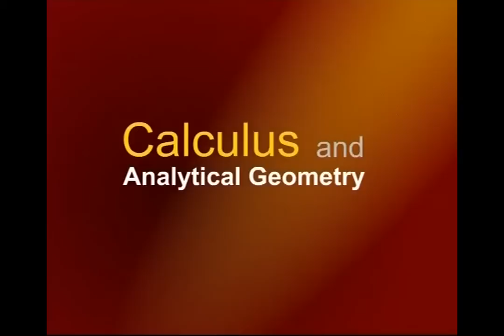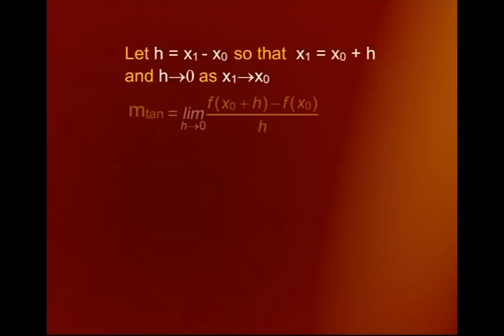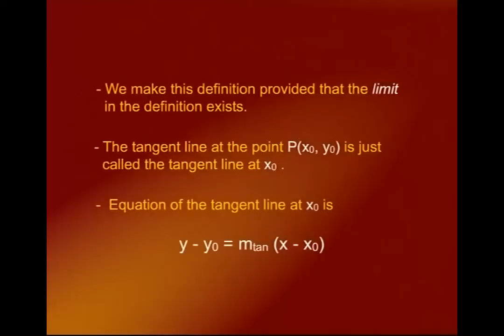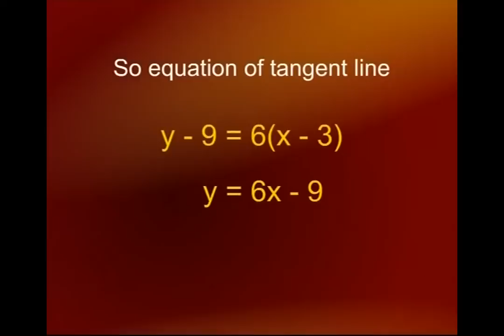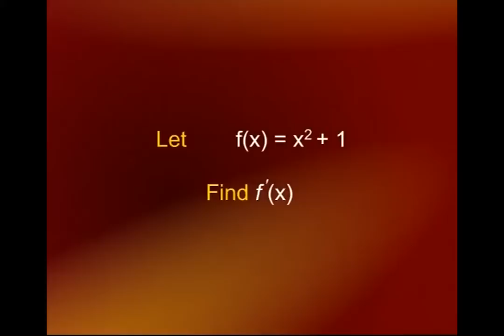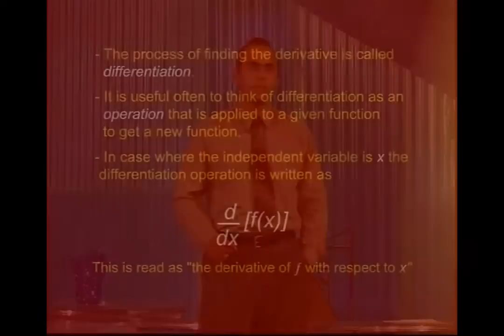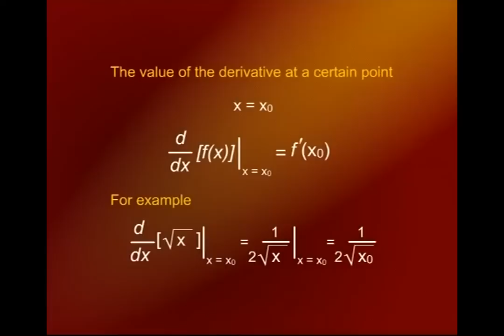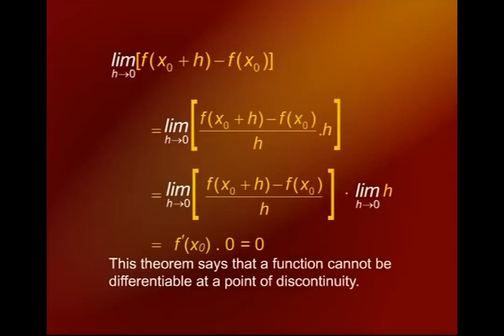The Derivative | Calculus And Analytical Geometry | MTH101_Lecture15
Lecture15 - The Derivative
by Dr. Faisal Shah Khan